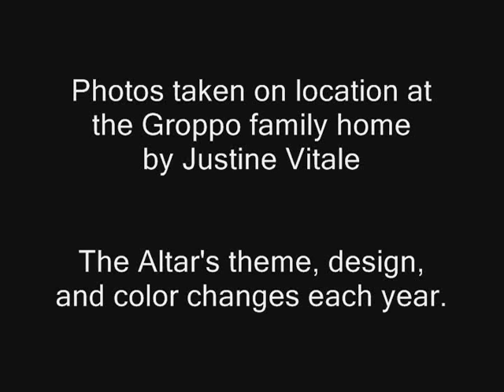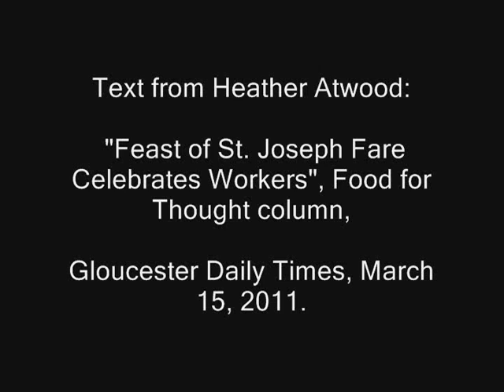Gloucester HarborWalk #35: Groppo Vitale Photo Album Heather Atwood Gloucester Daily Times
St. Joseph's Traditions All Over Gloucester: Two Families, Two Stories
Hear one family's narration; See another family's photo album. Text from Heather Atwood: "Feast of St. Joseph Fare Celebrates Workers", Food for Thought column,
Gloucester Daily Times, March 15, 2011. Photos (from 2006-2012) taken on location at the Groppo family home by Justine Vitale. The Altar's theme, design, and color changes each year. Narration: Marie Demick